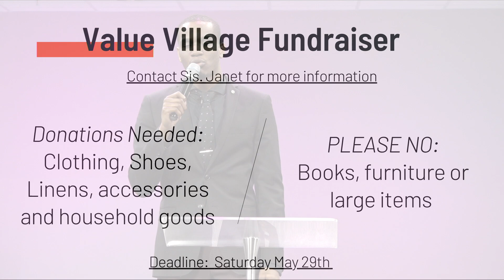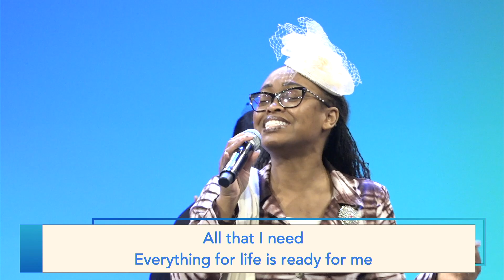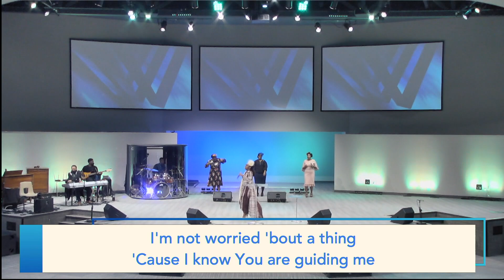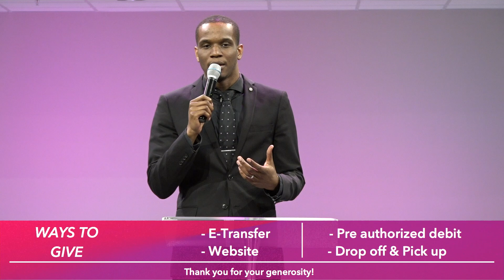Mother's Day 2021 // It's Time To Praise The Lord | Min. Ruth Channer